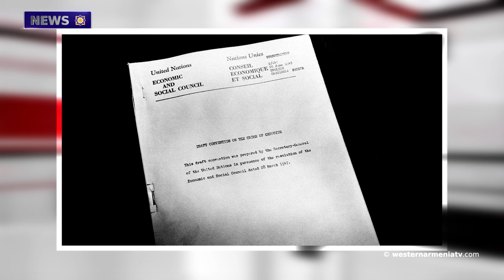EU leaders extend sanctions against Turkey.News 11.12.2020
1․Snowfall in Western Armenia
2.Interview with Artsakh War volunteer Andranik Papoyan
3.The petition of about 150 scientists of the world to the Pope on the preservation of the cultural heritage of Artsakh
4.EU leaders extend sanctions against Turkey
5.The US military in the Middle East are brought to maximum combat readiness
6․More and more countries are gradually facing Turkish aggression: Greek Foreign Ministry
7. On December 11, 1946 the UN General Assembly recognized the genocide as an international crime